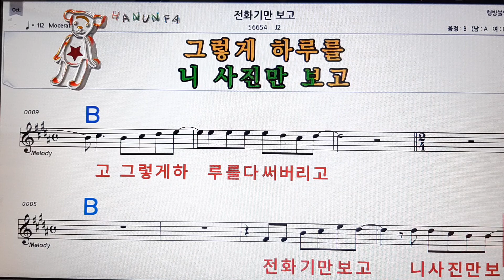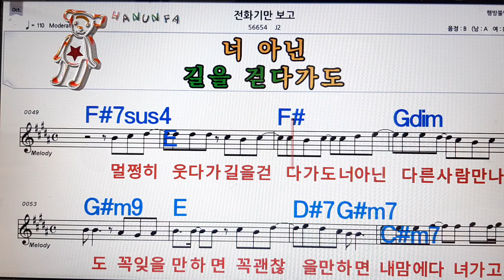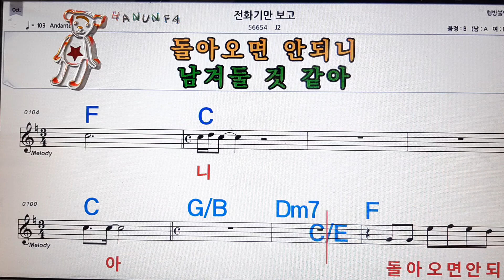전화기만 보고/J2💋노래방. 코드 큰 악보.반주.가라오케 .가사💖Karaoke.Sheet Music .Chord. Lyrics .MR.